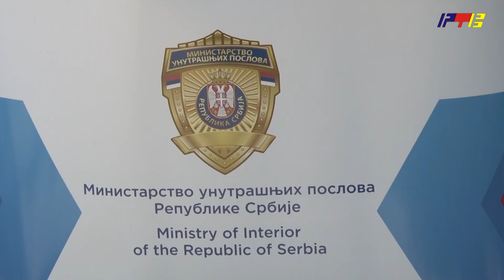Policijska uprava u Vranju obeležila svoj dan /RTV Vranje/ 24.6.2024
Policijska uprava u Vranju obeležila svoj dan